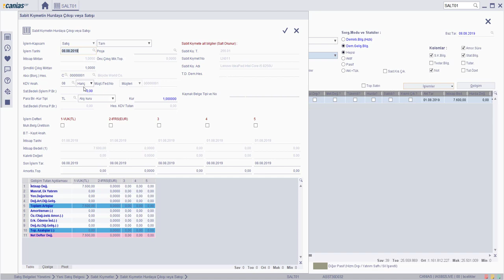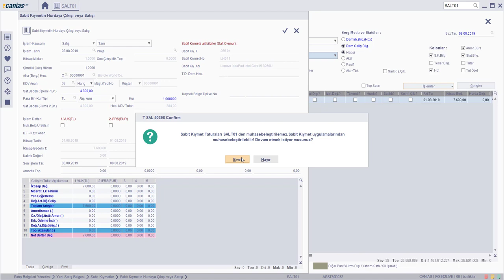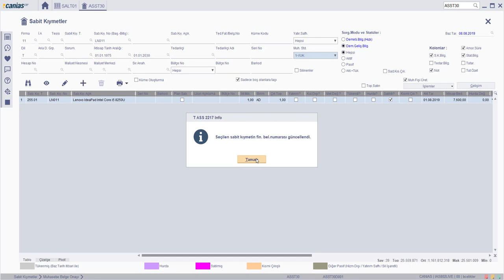AST 10100 : SALT01 - Sabit Kıymetin Satış Yönetimi (SALT01) Üzerinden Satışı